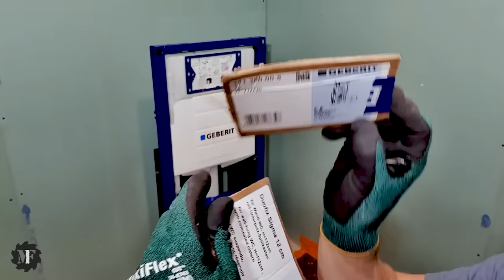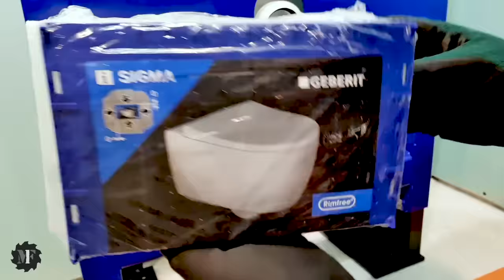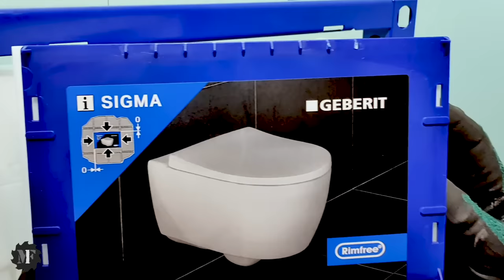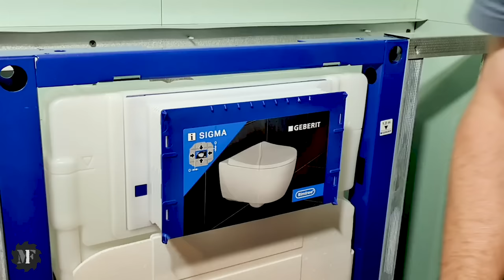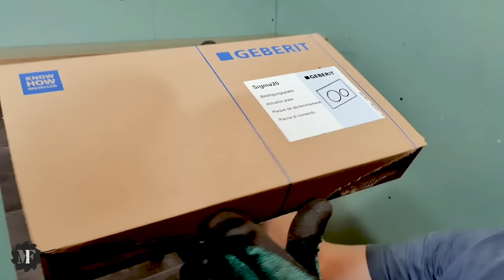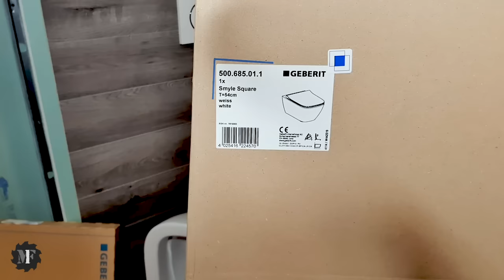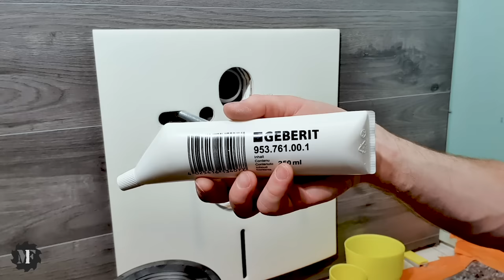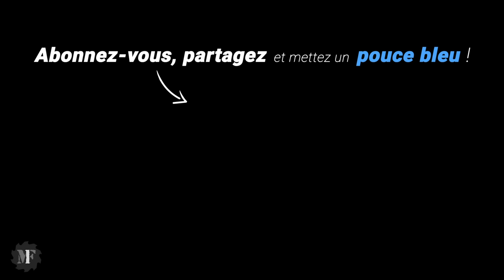Pose WC SUSPENDU sur BATI AUTOPORTANT ! Tuto de A à Z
Tuto Pose Complète WC Suspendu Geberit avec Bâti Support Renforce Autoportant
Dans cette vidéo, je vais poser un bâtiment support autoportant Geberit, une cuvette suspendu sans bride Geberit (Gamme Smyle) et plaque de déclenchement Geberit.
Vous allez suivre toute les étapes de A à Z pour installer ce bâti chez vous.

🛠️ Les outils et matos de la vidéo :
- Laser Bosch
- Goujon d'ancrage
- Perforateur Makita
- Scie à guichet
- Cliquet à douille
- Pistolet à batterie
- Colle MS polymère
- Cloueur béton
- Perceuse Festool
- Lubrifiant Geberit
- Bati support Geberit
- Plaque de déclenchement Geberit
- Plaque sans contact Geberit
- Gants Blaklader
- Veste Blaklader
- Chaussures de sécurité